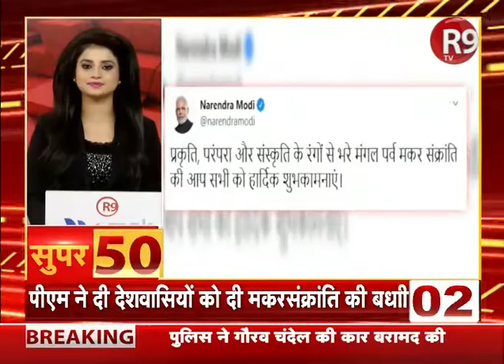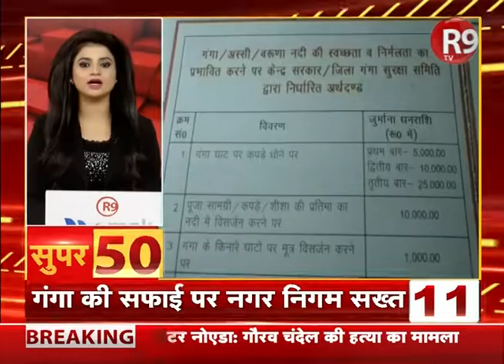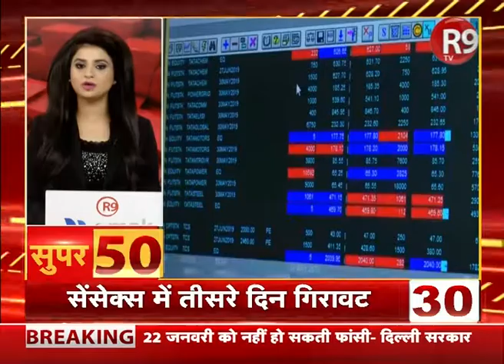SUPER50: आंधी की रफ्तार से देश दुनिया की खबरें फटाफट